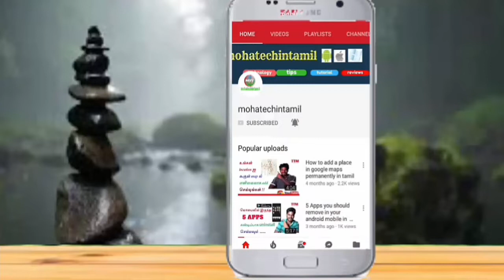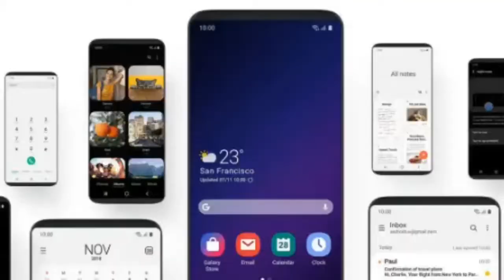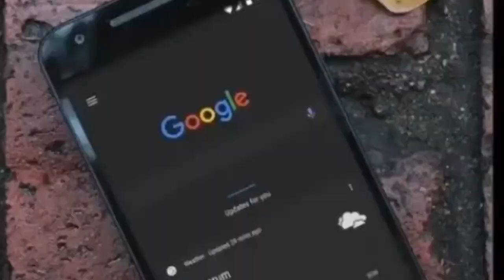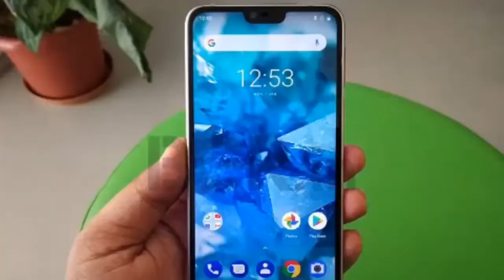Tech News #24 Samsung |Xiaomi mi notebook| pixel3 Heating |One UI | Nokia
Tech News #24 Samsung |Miami mi notebook| pixel Heating |One UI